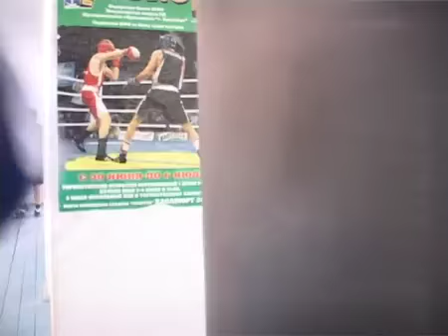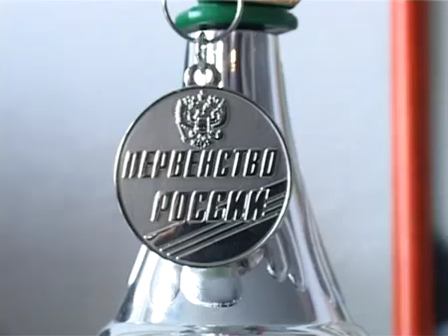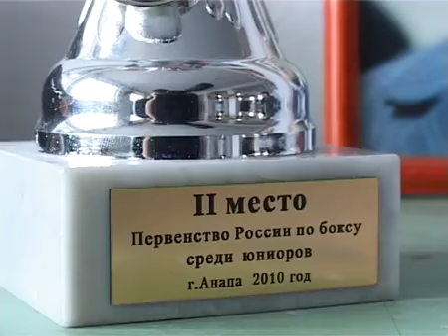Чеченец Акраман Хациев Мелхи в ЧЕЧНЕ